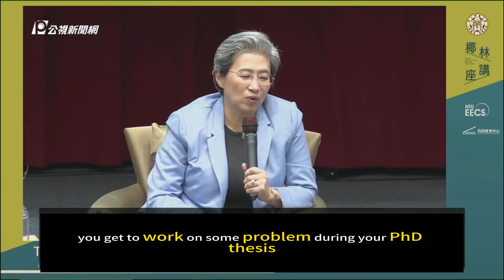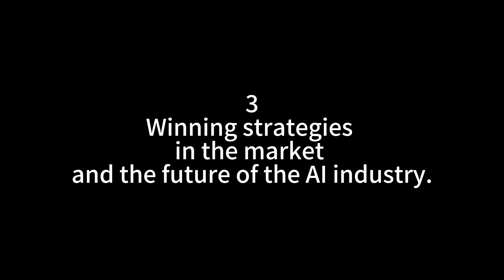【演講學習】AMD CEO Lisa Su’s Advice to Students: AI, Failures & the Future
In this exclusive clip from AMD CEO Dr. Lisa Su's talk at National Taiwan University on April 15, 2025, she shares powerful insights for students and future leaders.

👉 Is getting a PhD really helpful for your career?
👉 What soft skills should you master before leaving school?
👉 How do you overcome failure and stay ahead in a competitive tech market?

Dr. Su also dives into her hopes and predictions for the AI industry—and what it takes to lead in this era of transformation.

Whether you’re an aspiring engineer, researcher, or innovator, don’t miss these career-shaping lessons from one of the world’s top tech leaders.